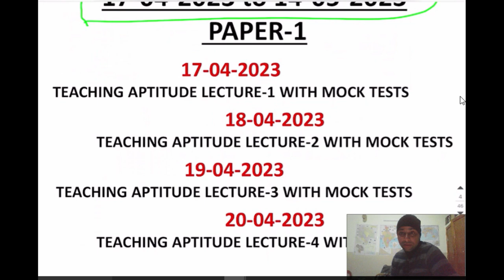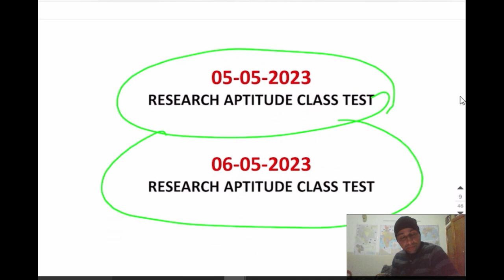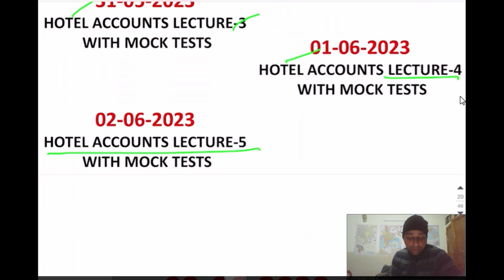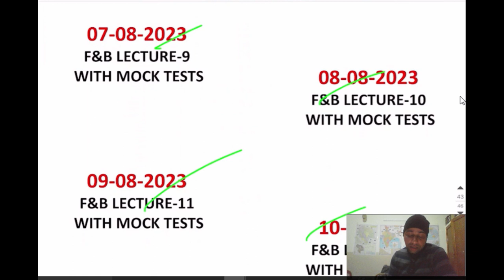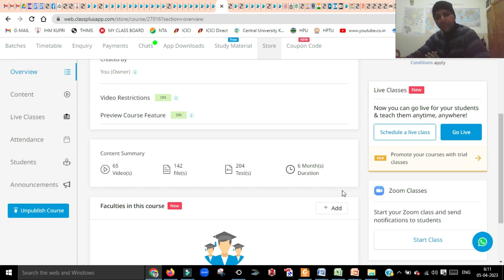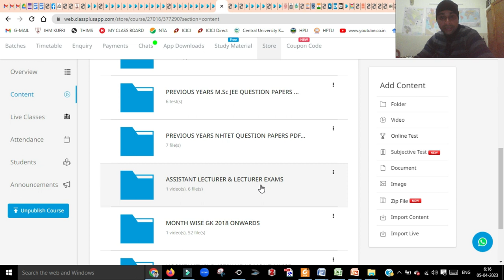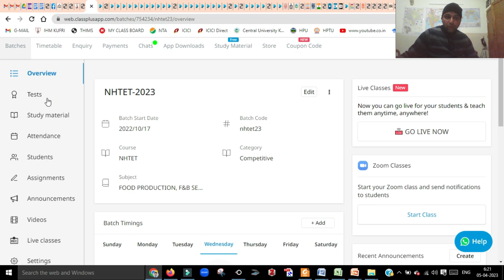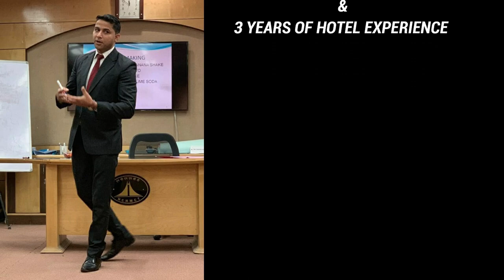NHTET 2023 Complete Course live classes, NHTET Previous years question papers NHTET study material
Hello Everyone,

 NHTET 2023 / 2ND BATCH OF LIVE CLASSES STARTING FROM 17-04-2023